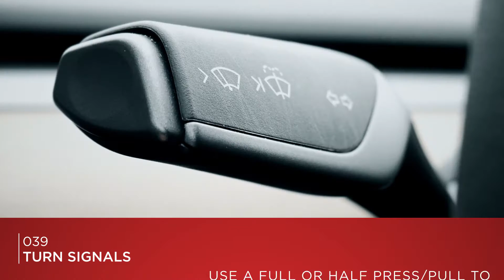Tesla Model 3 Quick Video | Turn Signal & Hazard Lights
Like all cars, the Tesla Model 3 turn signal lever is to the left of the steering wheel. The emergency hazard flashers can be activated with the button above the rear view mirror.

Currently good for 1,000 Supercharger miles for us both.
Use the link to order or call and have it added if you don’t already have one.